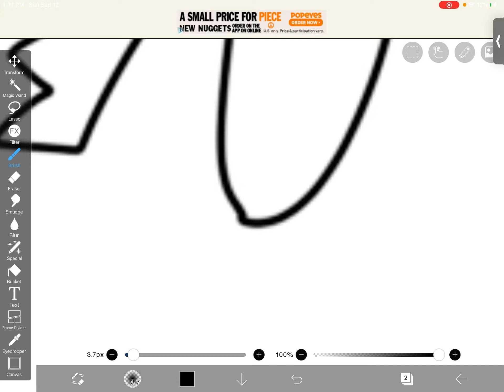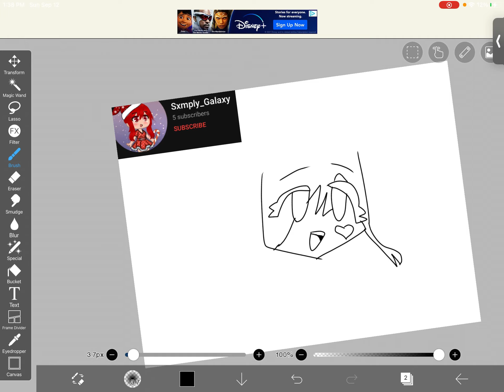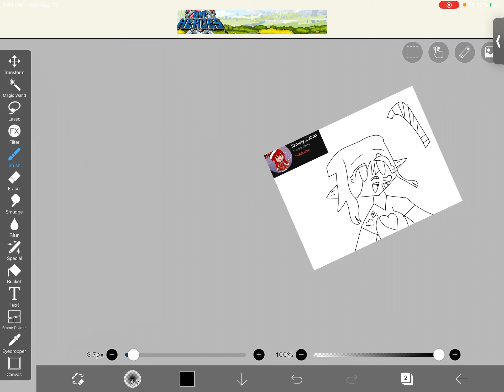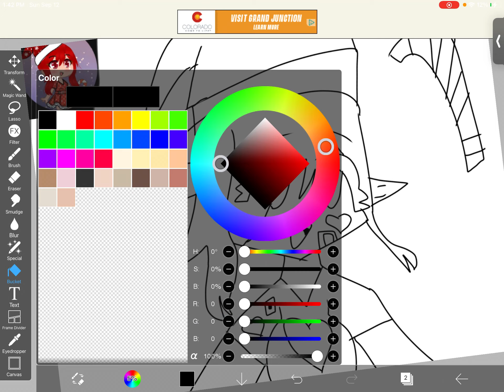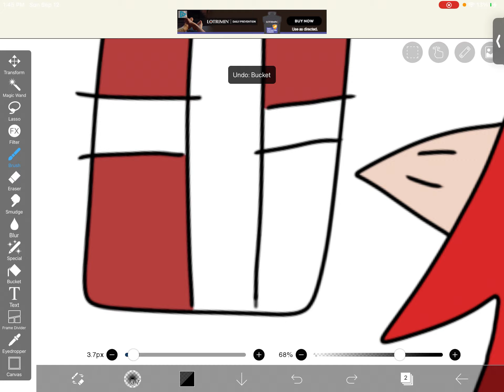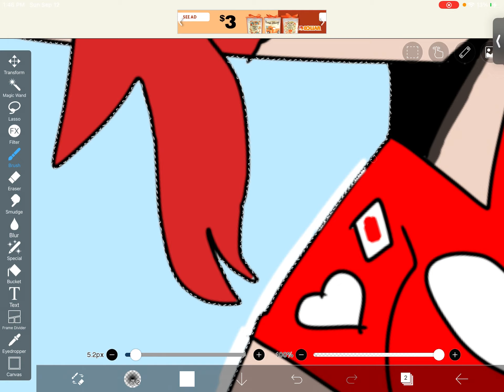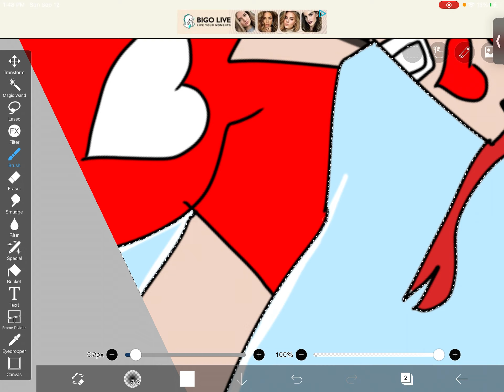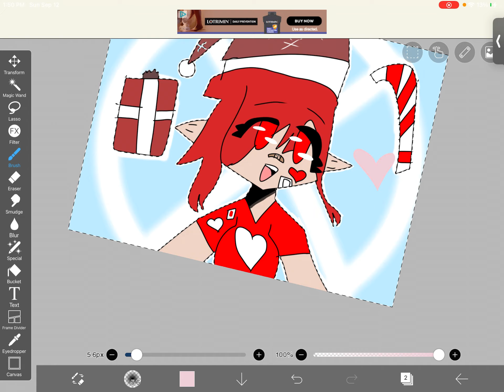Fan art for @Sxmply_ galaxy